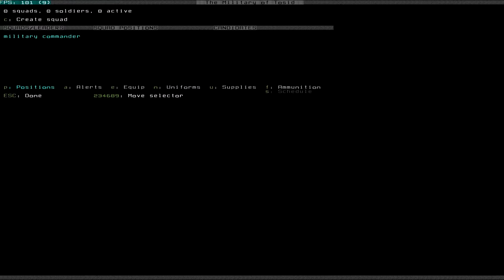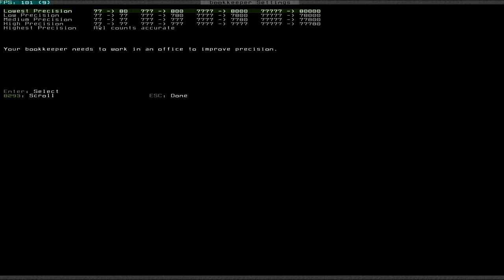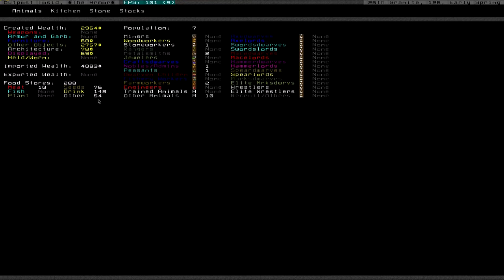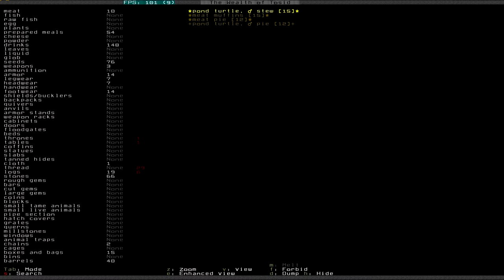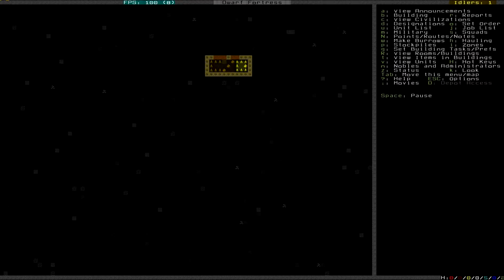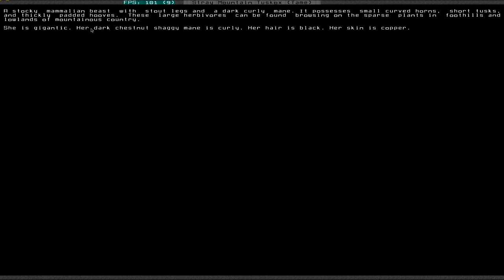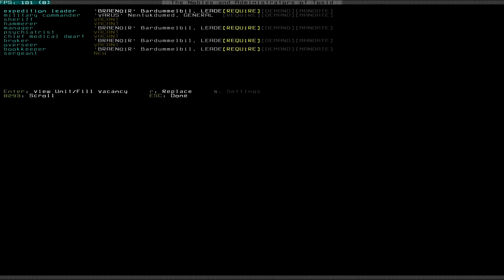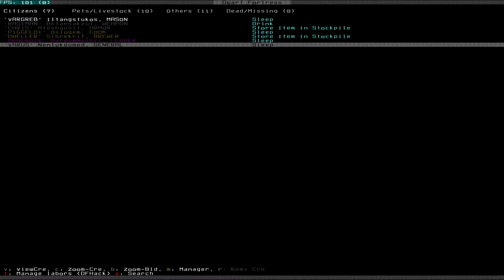Let's Play Dwarf Fortress S3 004 - Masterwork (Deutsch)